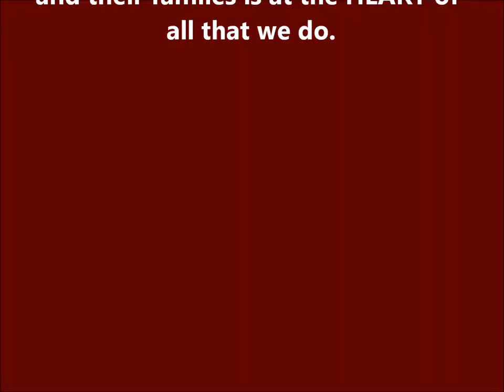CHAS Sing-along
Members of the public joined staff and volunteers from Children's Hospice Association Scotland (CHAS) for a Valentine's Day singalong at Kingsgate Shopping Centre, Dunfermline, Scotland. Over 60 people sung Valentine's-themed songs including 'All you need is love' to launch I ♥ CHAS - an awareness raising campaign to highlight that caring for children and young people is at the heart of all that the Scottish charity does each day. Thanks to everyone who took part. You can get involved in future events by visiting